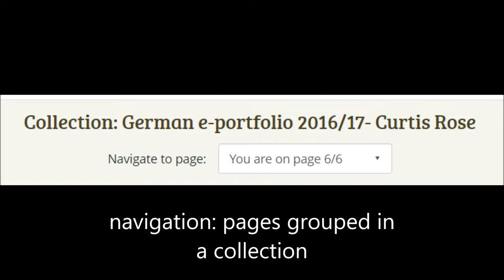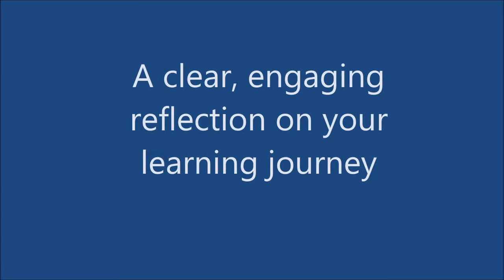Assessed ePortfolio examples from 2017: Top tips